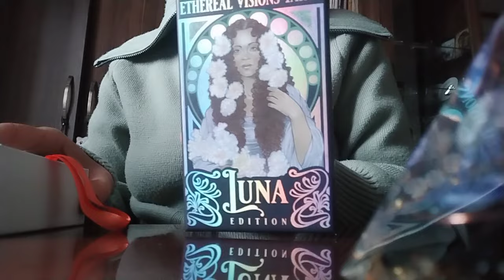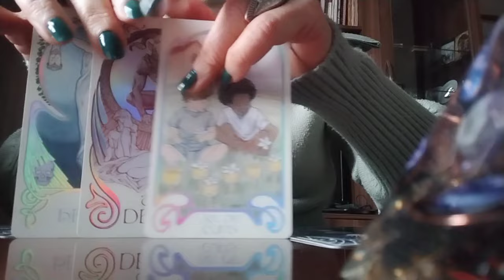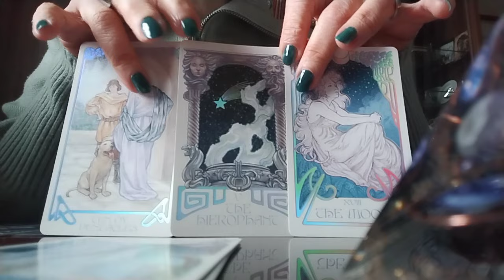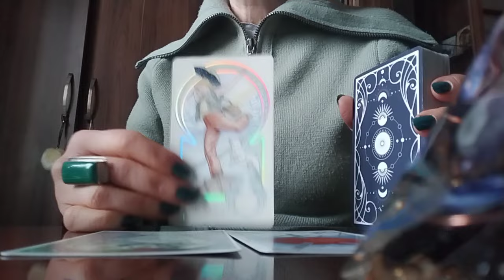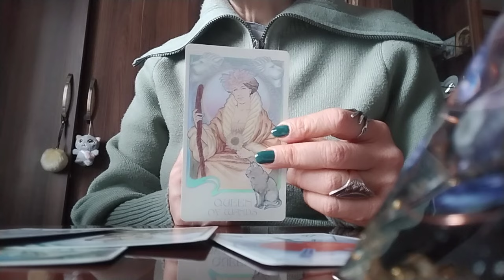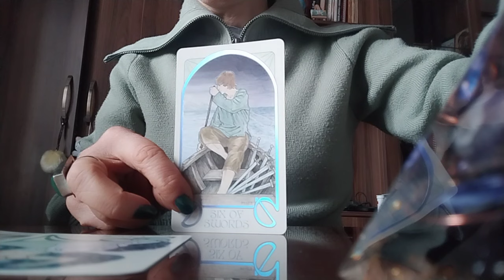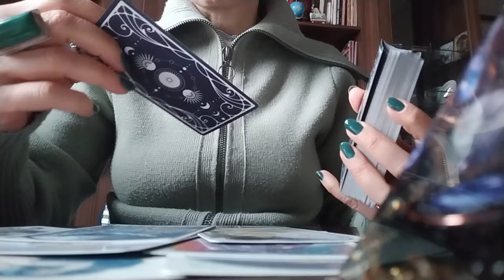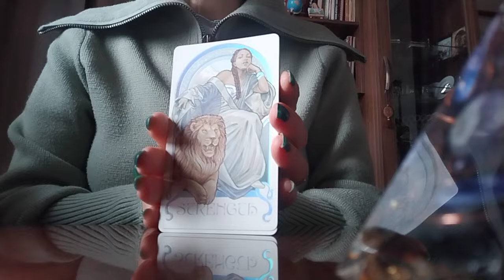ტაროს პროგნოზი: დღეს, ხვალ, ზეგ! და, ცოტა მეტიც!🥳🌟✨🏄💃599577343